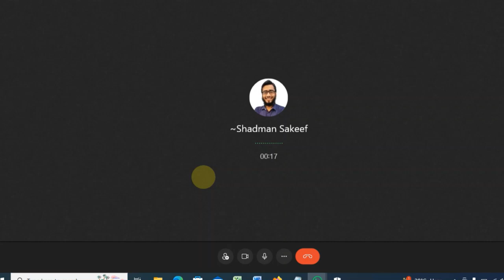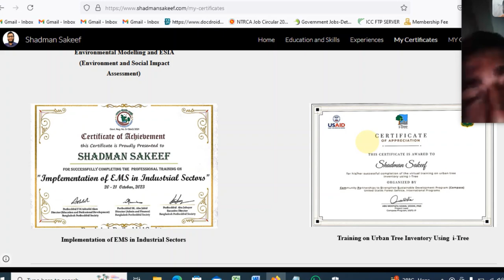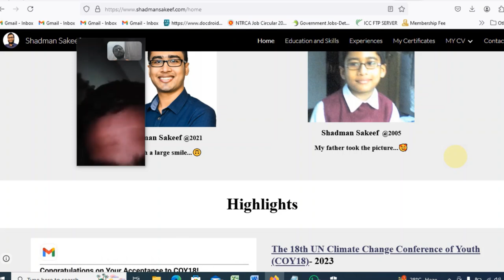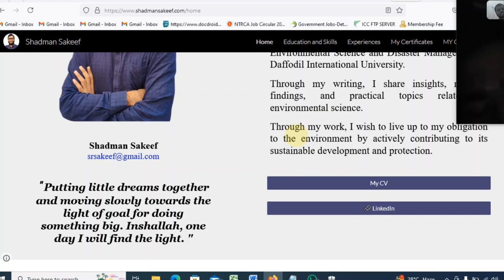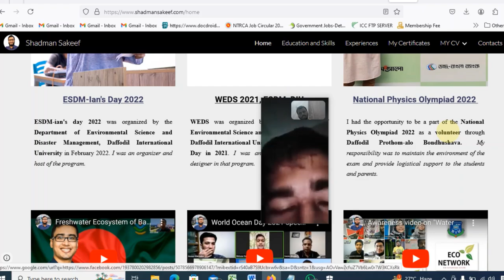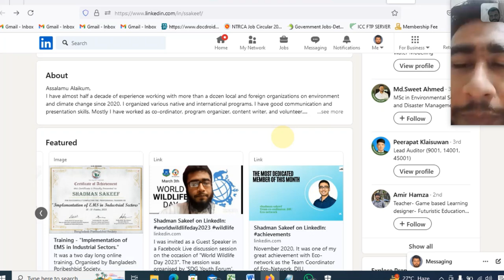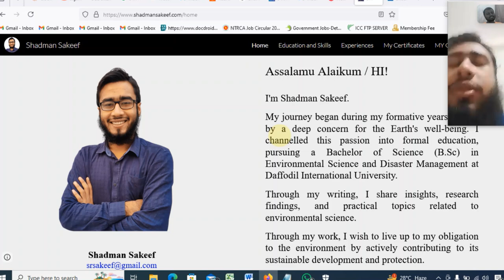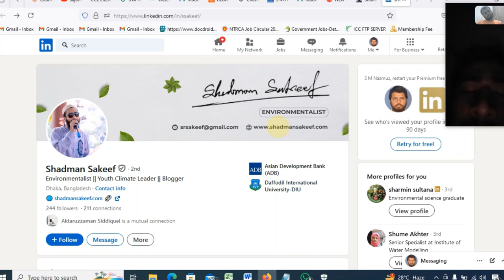"এমন সম্পর্ক তো নাই যে আমি বলবো, স্যার বিষ খান, স্যার এসে বিষ খেয়ে ফেলবে .."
"পাবলিকের ট্যাগ লাগবে .."
"আমার নামটা কপি করে গুগলে সার্চ দিলে দেখবা, আমি আসি .."
- Shadman Sakeef, Graduate of BSc (Environmental Science & Disaster Management), Daffodil International University